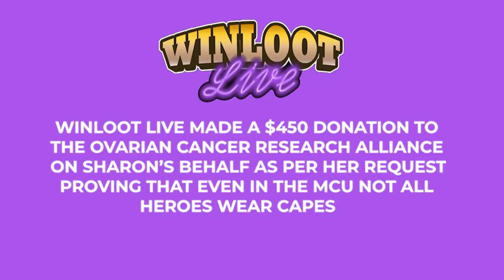MCU MANIA Sharon Blynn aka Soren the Skrull Spins To Win w/Stephen Kramer Glickman- Donates Winnings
Sharon Blynn is out of this world. She's amazing.

She's an accomplished actor and activist with her organization Bald Is Beautiful that supports Cancer Survivors. Whether you've seen her on the small screen shows like Shameless or Body of Proof or the big screen as an MCU Skrull; Soren, on Captain Marvel or with Samuel L Jackson Nick Fury himself in Spider Man Far From Home.

Sharon won't tell us if she's in Spider Man No Way Home or the upcoming Skrull centric Secret Invasion series on Disney Plus- she's sworn to secrecy-- but we have a feeling she's going to show up somewhere. She wasn't Skrull #4... THEY GAVE HER A NAME!

We're going to see if Sharon knows her MCU trivia for sure and find out what she thinks her character Soren should be up to if Kevin Feige gave her the reigns to her own story. We'll talk about what the Moon smells like and see if Sharon knows which band name is fake. But most of all the Writer Producer will fume in the background as an amazing film like Joe Versus the Volcano is maligned and besmirched savagely by host Stephen Kramer Glickman.

There's A LOT in this episode-- kind of like in Spider Man No Way Home, which we're all super pumped to see this week when it releases... We loved making this episode, we hope you love watching it--

Excelsior!!!

Would you like to be a contestant on one of our upcoming episodes?

Do you want to try and win money online?
Well, one way to do it is by entering into our sweepstakes and giveaways online.